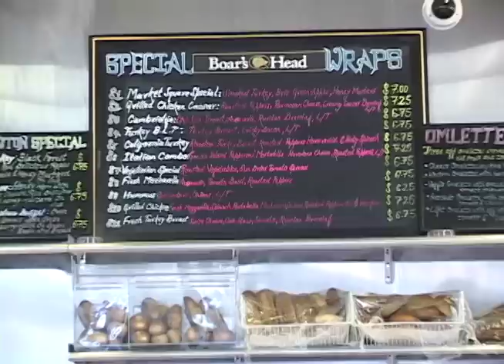Market in the Square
Market in the Square is a new 24/7 market serving Harvard students.